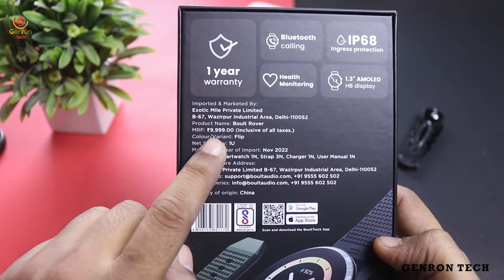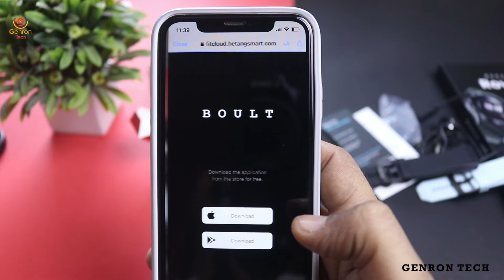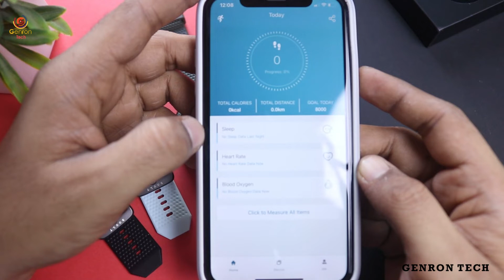Calling Smartwatch @3999 Only ⌚ Boult Rover Unbox & Review | Best Smartwatch 2022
Features of Boult Rover Smartwatch
▶ Free Orange Strap with Brown Leather strap | Free Green & Sky-Blue straps with Black Strap
▶ Bluetooth Calling with inbuilt Speaker and Mic | Smart Notifications
▶ ZINC ALLOY FRAME | 1.3-inch High-resolution AMOLED Screen | 600 Nits High Brightness Feather touch Screen
▶ Health Monitor: SpO2 Blood Oxygen Saturation Monitor, 24*7 Heart Rate Monitor, Blood Pressure Monitor, Female Menstrual Cycle Tracking, Sleep Monitor, Drink Water Reminder, Sedentary Reminder
▶ More than 150 Cloud based Watch Faces with Custom Watch ▶ Face option | 100+ Sports Modes
▶ 10 days Battery Life | 20 Days Standby | 4 days with AOD and Heavy BT Calling
▶ IP67 Water Resistant With Call FunctionTouchscreen Fitness & Outdoor
▶ Battery Runtime: Upto 10 days With Call Function Touchscreen Fitness & Outdoor Battery Runtime: Upto 7 days